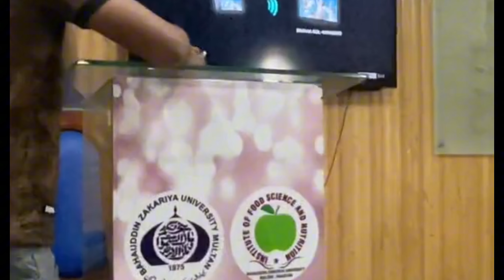Bzu university Multan short visit|Bzu life|Bahauddin zakariya university Multan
BZU likely refers to Bahauddin Zakariya University, a prominent public research university located in Multan, Pakistan. Established in 1975, it is named after the renowned Sufi saint Bahauddin Zakariya. The university offers a wide range of undergraduate, graduate, and postgraduate programs across various disciplines, including humanities, social sciences, natural sciences, and engineering. BZU is known for its academic excellence and contributions to research and development in the region. It plays a significant role in shaping the educational landscape of Pakistan.